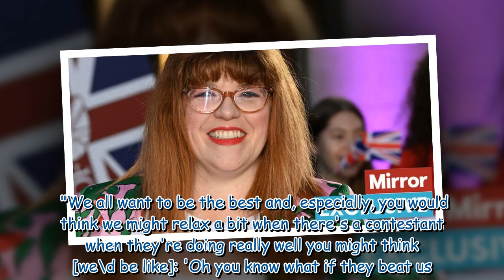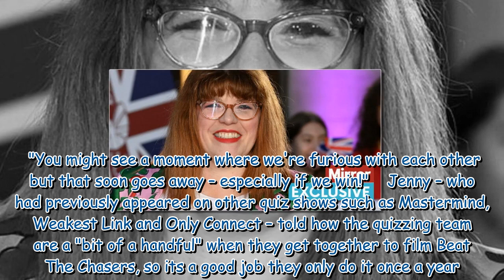The Chase's Jenny Ryan lifts lid on backstage 'rivalry' between fellow quizzers